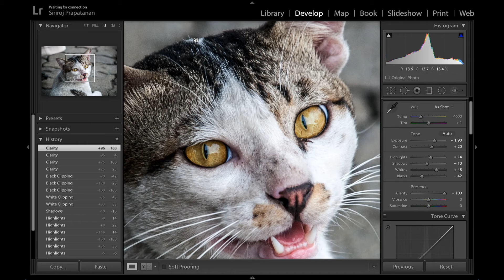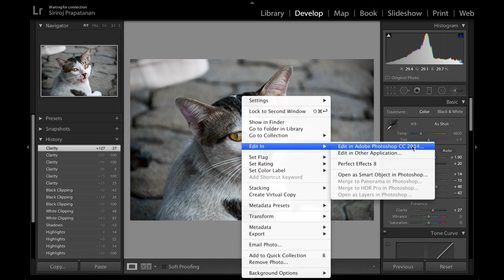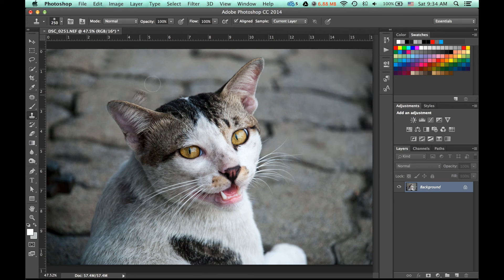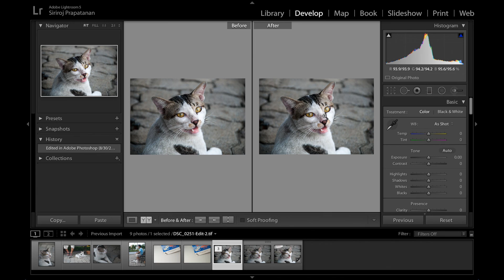วิดิโอ Adobe Photoshop Lightroom 5.6 ทำงานร่วมกับ Adobe Photoshop CC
คลิปที่ 2 นี้นำเสนอเรื่องเกี่ยวกับการทำงานร่วมกัน
ระหว่าง Adobe Photoshop Lightroom 5.6 และ Adobe Photoshop CC ครับ